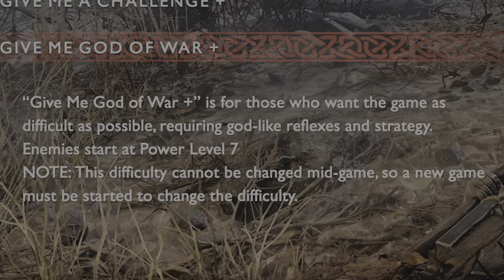The first and probably only video i'll make on GOW 2018